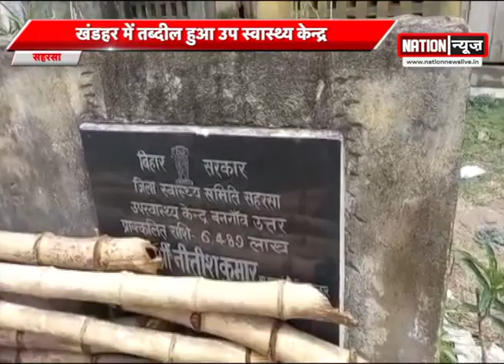Saharsa में खंडहर में तब्दील हुआ उप स्वास्थ्य केन्द्र,स्वास्थ्य विभाग की उदासीनता से नाराजगी।